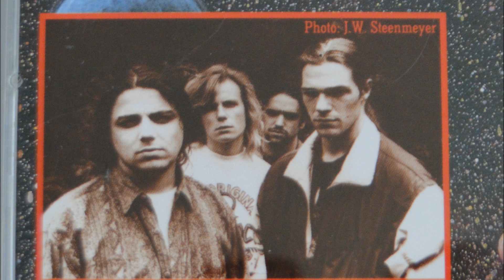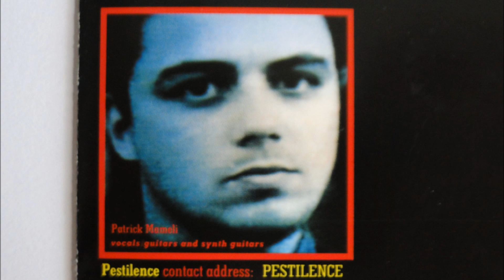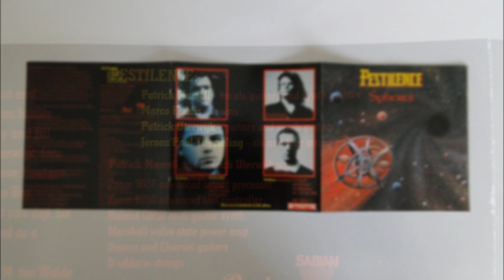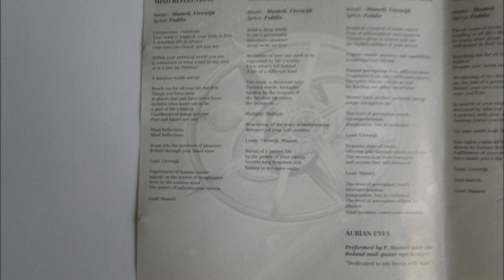Pestilence - Multiple Beings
Artist: Pestilence
Album : Spheres, CD
Track : 2
CD    : 1993 Roadrunner Records RR 9081-2
*There are no keyboards on this album